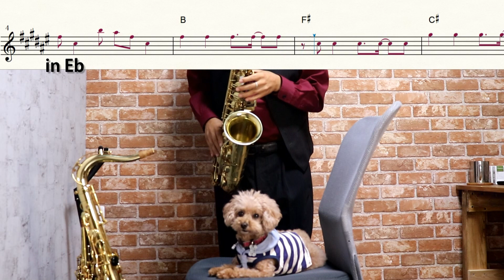【スーパーカブ】まほうのかぜ【楽譜あり】サックスで吹いてみた [Sheet Music] Saxophone Cover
まほうのかぜ (TVアニメ『スーパーカブ』オープニング主題歌) / 熊田茜音［Official Music Video] - YouTube